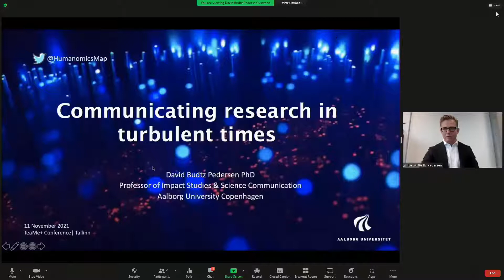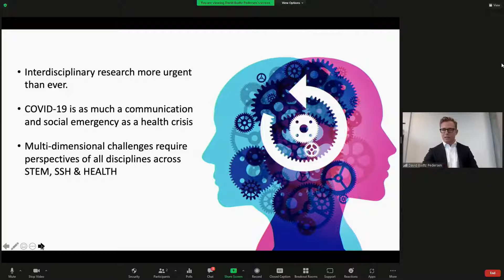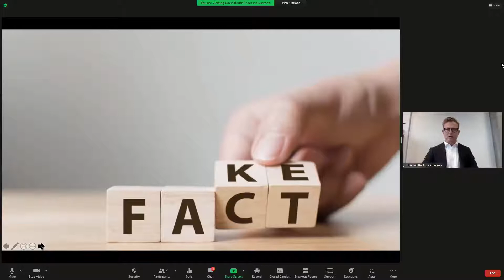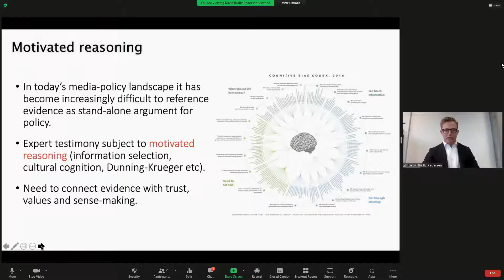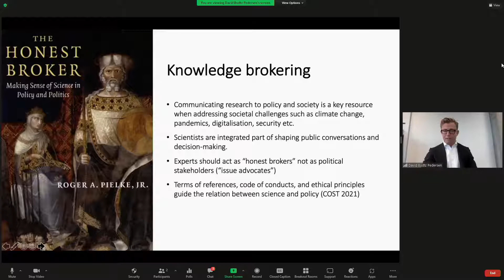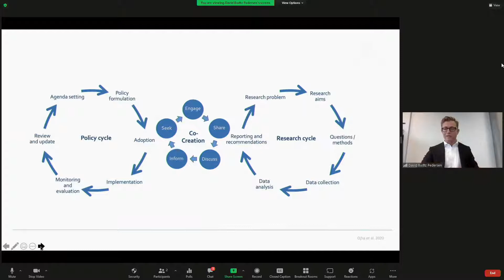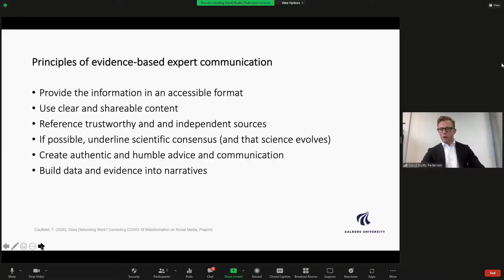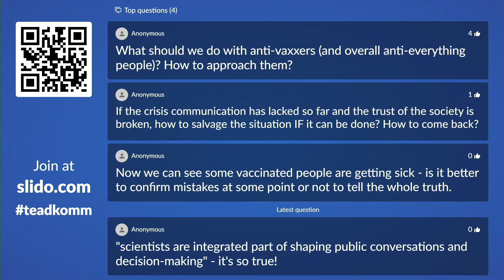David Budtz Pedersen „Communicating Science in Turbulent Times”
David Budtz Pedersen is a Professor of Science Communication at Aalborg University Copenhagen. His research focuses on evidence-informed policy-making, science advice and impact assessment. He frequently acts as speaker and adviser to international governments and funding agencies. David Budtz has about 150 entries on his list of publications ranging from research papers, research monographs, edited volumes, policy reports, op-ed columns and newspaper articles. He is the Chair of the EU COST High-Level Expert Group on Science Communication (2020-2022). Prof. Pedersen is a distinguished member of Kyoto University’s International Advisory Board for the L-INSIGHT Global Excellence Programme. He is appointed Knowledge Broker for Algorithms, Data and Democracy by the Villum & Velux Foundations.

Rohkem infot teaduskommunikatsiooni konverentsist meie kodulehel